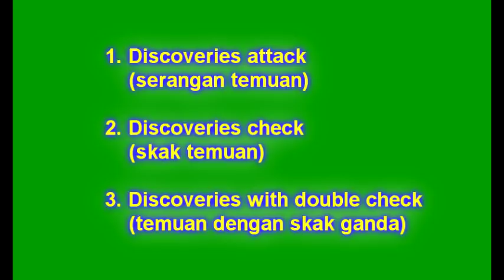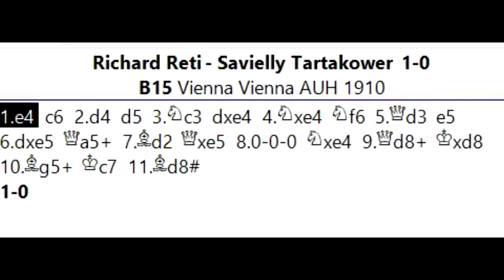Taktiknya Secantik Parasnya - Taktik Temuan ala Alexandra Botez dalam Pembukaan Gambit Menteri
pembukaangambitmenteri belajarcatur taktikcatur Pelajaran taktik catur discoveries atau langkah temuan dan contohnya dalam pembukaan gambit menteri